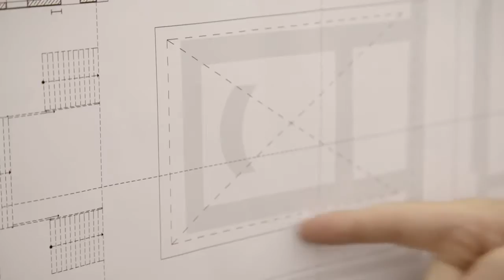Studieren an der HFT Stuttgart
Studieren an der HFT Stuttgart? Wie sieht das Leben für Studierende an der Hochschule für Technik Stuttgart aus?

Hier ein kurzer Einblick in den Hochschulalltag.